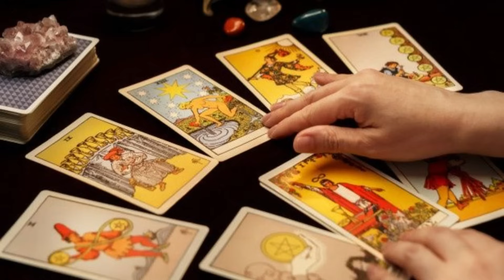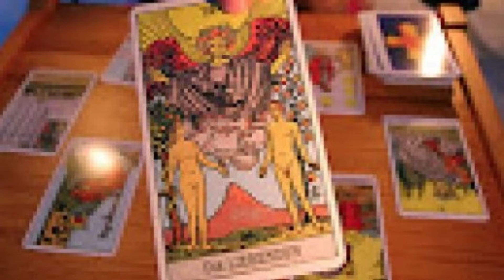පැය 24ක් තුල! ඔබට විශ්වය තුලින් කැමති ඕනම දෙයක් ලබාගන්න පියවර 7ක් Attract Money, Love or anything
Manifest money and abundance. Manifest inner well-being. Manifest anything you want!  Manifest your dream life fast, easily, and automatically. Hypnotic binaural meditation, Binaural beat sinhala, Binaural sleeping meditation

                                                                Binaural Beat how it works and how useful it is.
                                                                 බයිනරල් බිට් හඳුන්වාදිම ලින්ක් ඵක.
Well come to Hypnotic Rahas.
Hypnotic Rahas include:
The secret frequencies for your-wealth, success, money, Power, Positivity, Prosperity, Determination, Beauty, Love. etc.

Benefits of our Hypnotic binaural beats include:
•  Increased creativity and cognitive enhancement, improve money relation matters
• Reduced anxiety and improved mood, gain immunity
• Helping you enter a meditative state.
• Improved sleeping habits, Beauty, Love
• Helping to improve focus, attention, and memory retention.

SUGGESTION OF HOW TO USE THIS:
In a quiet environment lay back in a comfortable position and let your brain get in sync with The Wave Pattern The audio is based on generic frequency to tune your mind to get what you think of, you can listen while you relax. (Ideal when you are going to sleep) Make sure not to put it too loud. (At a low and comfortable volume)
 Earbuds are the best for this purpose because it mutes most of the sounds from the environment. Now you need to induce the sub-conscience mind, existing within you and in other dimensions than the flesh.
Give yourself at least 20 minutes of listening (several times) to experience the benefits. For better results listen 21 days.
It's important not to listen to binaural beats when you need to do something that requires your full attention like driving.
WE UNDERLINE THAT OUR MUSIC CANNOT CURE A HEALTH CONDITION NOR DOES IT WANT TO REPLACE THE ADVICE OF A DOCTOR OR HEALTH CARE PROVIDER.
 Frequency recordings should not be substituted for medical care.
For any questions, please comment in the comments section.
 Activate notifications so you can stay up to date on the latest news.

Hypnotic Rahas- we are the owners, as well as the exclusive rights. Copying or re-uploading is not permitted.

Hypnotic Rahas වෙත එන්න:
  Binaural beats දියුනු රටවල් විශිෂ්ට ප්‍රථිපල ලබාගන්නා ඉතා සාර්ථක හා ජනප්‍රිය ක්‍රමවෙිදයකි.

Hypnotic Rahas ඇතුළත් වන්නේ:
ඔබේ ධනය, සාර්ථකත්වය, මුදල්, බලය, ධනාත්මක බව, සමෘද්ධිය, අධිෂ්ඨානය, අලංකාරය, ආදරය ආදිය ලබාගැනීම සඳහා  සංඛ්‍යාත තරංග ක්‍රමයයි.

අපගේ Hypnotic Rahas Binaural beats වල ප්‍රතිලාභවලට ඇතුළත් වන්නේ:
• නිර්මාණශීලිත්වය සහ සංජානන වැඩි දියුණු කිරීම, මුදල් සම්බන්ධ කාරණා වැඩිදියුණු කිරීම
• කාංසාව අඩු කිරීම සහ මනෝභාවය වැඩි දියුණු කිරීම,   ප්‍රතිශක්තිය ලබා ගැනීම
• භාවනා තත්ත්වයකට ඇතුළු වීමට ඔබට උපකාර කිරීම.
• වැඩි දියුණු කළ නිදාගැනීමේ පුරුදු, අලංකාරය, ආදරය
• අවධානය, අවධානය සහ මතකය රඳවා තබා ගැනීම වැඩිදියුණු කිරීමට උපකාර කිරීම.

මෙය භාවිතා කරන ආකාරය:
නිස්කලංක පරිසරයක සුව පහසු ස්ථානයක වැතිර සිටින්න සහ ඔබේ මොළය The Wave Pattern සමඟ සමමුහුර්ත වීමට ඉඩ දෙන්න ඔබ සිතන දේ ලබා ගැනීමට ඔබේ මනස යොමුකරන්න.  ඔබට සාවධානව සවන් දිය හැකි අකාරයට ඔබ විවේක ගන්න. (ඔබ නිදා ගැනීමට යන විට වඩාත් සුදුසුය) එය අධික ලෙස ශබ්ද නොකිරීමට වග බලා ගන්න. (අඩු සහ සුවපහසු පරිමාවකින් volume අඩුකරග්න)
 පරිසරයෙන් එන බොහෝ ශබ්ද නිශ්ශබ්ද කරන නිසා Ear phones / head phones පැලදිම මේ සඳහා හොඳම වේ.
ප්‍රතිලාභ අත්විඳීමට ඔබට අවම වශයෙන් විනාඩි 20ක් සවන් දෙන්න (වාර කිහිපයක්). වඩා හොඳ ප්‍රතිඵල සඳහා දින 21 දක්වා සවන් දෙන්න.

මගෙ මෙන්ම මෙය නරබණ සැමගෙම පැතුම් ඉටුවෙවා/ හො ඉට සමාන ප්‍රාර්ථනා කොමෙන්ට් කරන්න.
 එවිට ඔබටද මෙය නරබන සැමගෙ අශිර්වාද ලැබෙනු ඇත. ඒවිට ඔබට විශ්වයෙන්  ලැබෙන  ශක්තිය තවත් ප්‍රබලවෙ.
ඕනෑම තොරතුරක් සහ ප්‍රශ්න සඳහා කරුණාකර පහත comments කර අදහස් දක්වන්න

 රිය පැදවීම වැනි ඔබේ සම්පූර්ණ අවධානය අවශ්‍ය වන දෙයක් කිරීමට අවශ්‍ය වූ විට මෙයට සවන් නොදීම වැදගත් වේ.

 වෛද්‍ය ප්‍රතිකාර සඳහා සංඛ්‍යාත පටිගත කිරීම් ආදේශ නොකළ යුතුය.

ඔබට අපස්මාරය තිබේ නම් Binaural බීට් තාක්ෂණය ගැටළුවක් විය හැක, එබැවින් ඔබ එය උත්සාහ කිරීමට පෙර ඔබේ වෛද්‍යවරයා සමඟ කතා කළ යුතුය.

Hypnotic Rahas- අපි අයිතිකරුවන්, මෙන්ම තනි අයිතිය. පිටපත් කිරීම හෝ නැවත උඩුගත කිරීම නෙකරන්න.